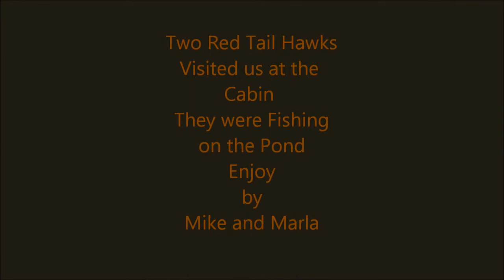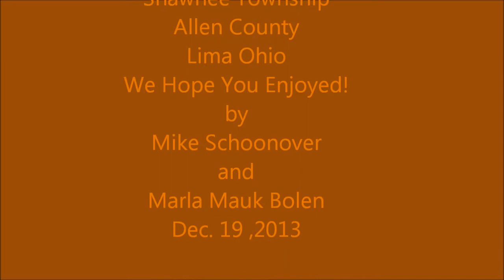Two Red Tail Hawks Shawnee Township Lima Ohio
One was on our icy pond and one was in the pines